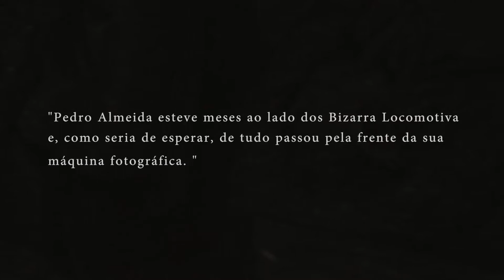Bizarra Locomotiva "Livro Negro" | Teaser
Título : Livro Negro
Autor : Pedro Almeida e Bizarra Locomotiva
Editora : Rastilho de Letras
Referência : RDL10002_2017
Número de Páginas: 176
Data de Edição : 17 de Novembro´2017
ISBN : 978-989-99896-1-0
DL: 429037/17
Capa dura, Dimensões 17 x 21,50cm
Verniz UV na capa, Papel Couché 150gram.

Descrição
"...e vês-me afundar
no negro que se abre
sob os meus pés..."
Inclui textos de António Freitas , Fernando Ribeiro,José Luis Peixoto, José M. Rodrigues, Miguel Tiago,Nuno Calado, Zé Pedro, entre outros.
Prefácio de José M. Rodrigues

"Este livro é, antes de mais, o testemunho da dedicação que quem torna a Bizarra Locomotiva real faz questão de empregar em tudo o que que faz. Reflexo do empenho por parte de uma banda, que dá o proverbial “litro” a cada vez que sobe ao palco. Um grupo de músicos que não se cansa de correr o país de alto a baixo ou de interpretar as suas canções com uma honestidade visceral reservada apenas aos músicos mais genuínos. É o colher do fruto por parte de um projecto que, duas décadas depois, continua a mostrar-se tão relevante como quando surgiu, apesar de – para o melhor e para o pior – continuar a ser ainda um segredo muito bem guardado. Tendo em conta isso, quem melhor que um fã confesso e amigo próximo para levantar o véu em relação ao que foram os últimos anos da Bizarra Locomotiva em andamento? Através da lente da sua máquina, o Pedro Almeida acompanhou-a a todo o lado e não só conseguiu o feito de recriar na perfeição a intensidade que domina cada um dos seus espectáculos como ainda foi mais além, captando o lado mais intimista de um grupo que, até folhearem estas páginas, pouca gente conhecia tão bem. De certa forma, é como se a alma desta gente estivesse escarrapachada aqui – e é precisamente isso que faz com que este livro seja também, e acima de tudo o resto, um trabalho de paixão e mestria." José Miguel Rodrigues (Jornalista, Blitz/Loud!)

Pedro Almeida acompanhou os Bizarra Locomotiva na tour do “Álbum Negro” entre 2009 e 2014, registando na sua lente milhares de fotografias da banda nos vários ambientes de concertos, backstage e viagens, das quais foram seleccionadas as presentes neste livro, que ilustram alguns dos muitos momentos especiais desta digressão.
Nas palavras do autor
“Recordo-me que na altura em que estudava no IPF, tinha um trabalho de final de curso para apresentar. Sendo os Bizarra Locomotiva uma banda pela qual tenho uma grande devoção, abordei-os com a intenção de fotografar alguns espectáculos do ciclo promocional do “Álbum Negro” para o meu trabalho de final de curso. A banda mostrou-se receptiva e passei a acompanhá-los, primeiro nos ensaios e posteriormente na estrada. Esta convivência mais íntima proporcionou inúmeros momentos de adrenalina pura, algo que jamais irei esquecer.